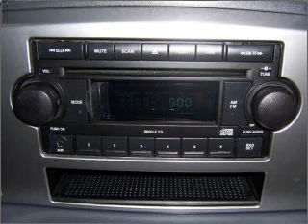2009 Dodge Ram 2500 - Orem UT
Year: 2009
Make: Dodge
Model: Ram 2500
Trim: SLT
Engine: 5.7 liter 8 cylinder 16 valve
Transmission: 5-Speed Automatic
Color: Bright Silver Metallic
Mileage: 55949
Address:
285 W Univeristy Parkway